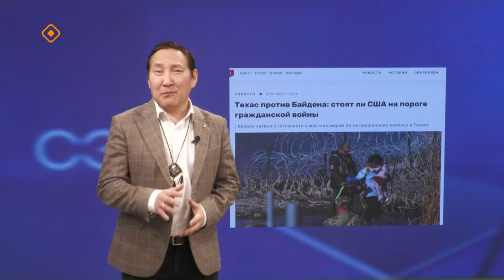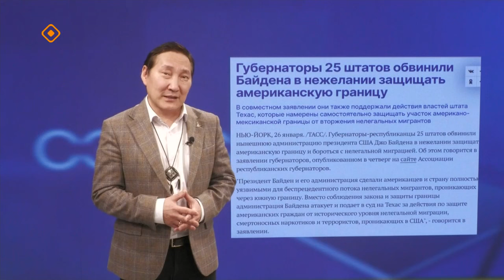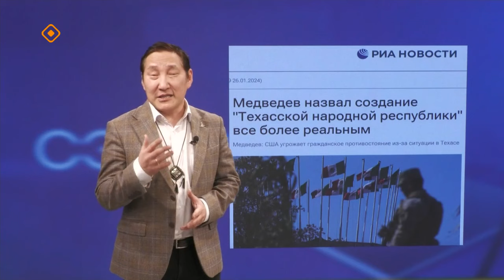«Сэмсэ тыл»: Техас Байден утары (29.01.24)